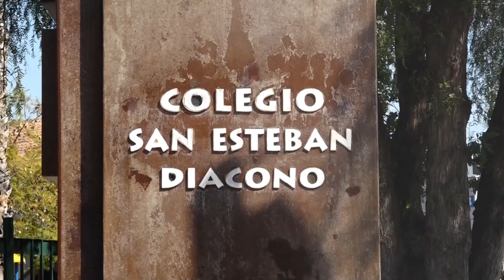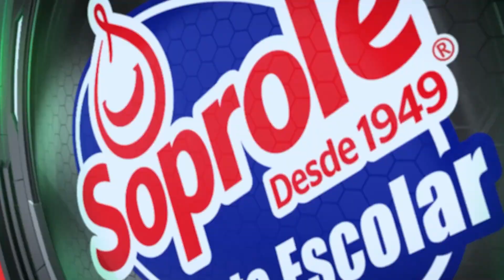Ajedrez Soprole: 106 clasificados tiene la final de simultáneas de Ajedrez